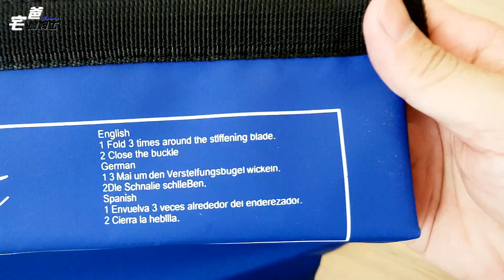預備帶去溯溪的防水袋!! 10公升防水袋開箱!! [硬是要開箱] [宅爸詹姆士]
▍這個是詹姆士預備帶去溯溪時裝貴重物品的防水袋，因為只有要放手機、車鑰匙，跟錢包等比較重要的東西，所以只買了10公升的容量，太大的話會太笨重，10L對這次溯溪之旅比較剛剛好。

▍為了這次的親子溯溪，買了許多的東西，包括小朋友的長袖水母衣還有手機防水袋跟這個10L防水袋，凡事預則立，事先準備好，才不會事後後悔，是吧！開箱囉，GO~~~

[Unboxing] Waterproof Dry Bag 10L, Roll Top Sack Keeps Gear Dry